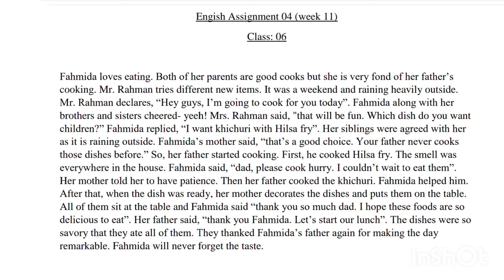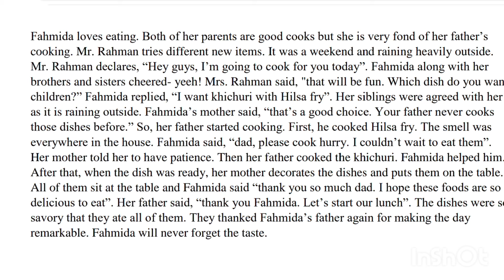Class 06 assignment week 11